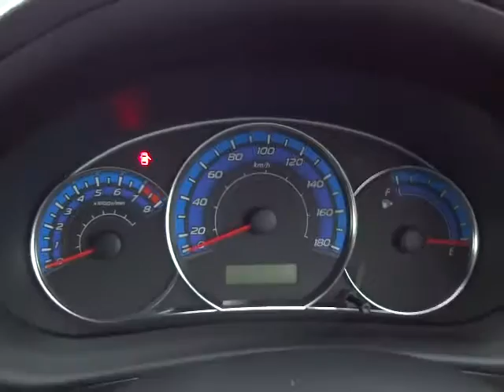スバル インプレッサアネシス 1.5i 4WD エンジン音 (A029)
スバル インプレッサアネシス 1.5i 4WD エンジン音

sakucity nagano
Models. Valid